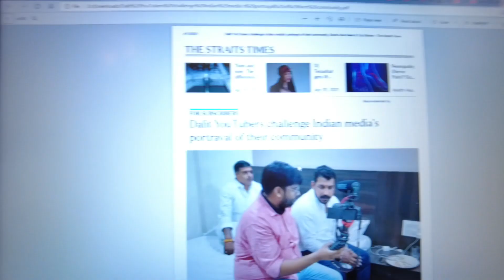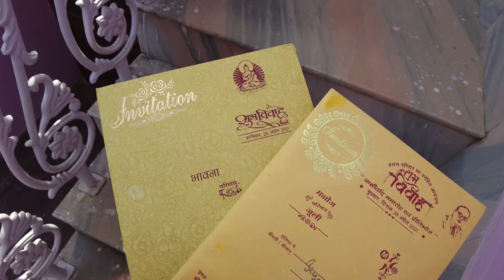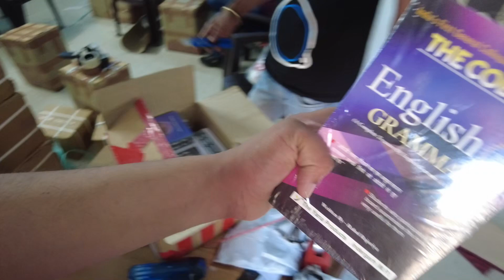Shaadhi key card per Dr. Ambedkar